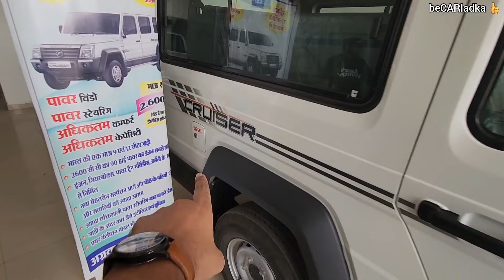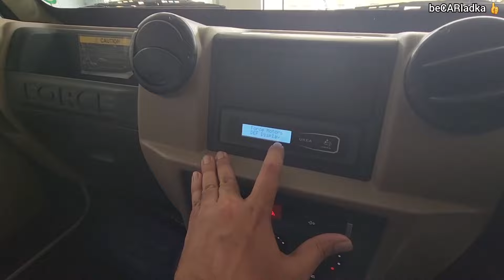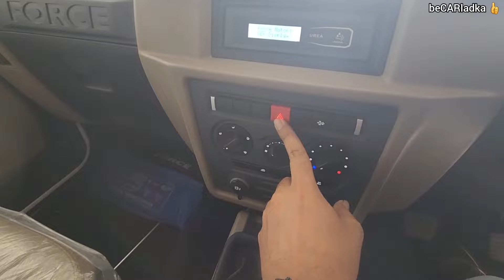Force Toofan Cruiser - BS6 🔥| Mercedes wala engine 😎